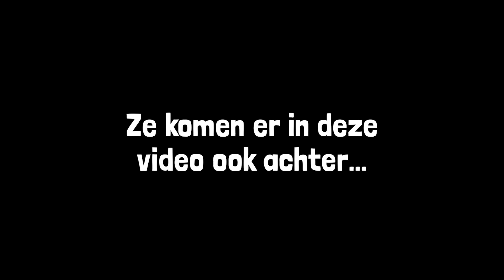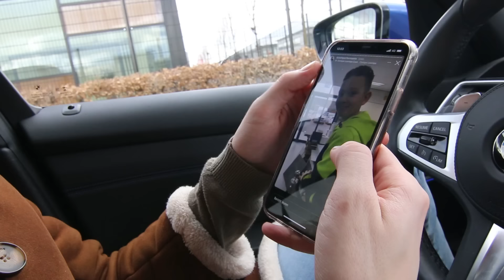24 Uur DutchPerformante Stalken **SPANNEND**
In deze video gaan Gerrie & Govert 24 uur lang DutchPerformante proberen te stalken..

Welkom op mijn kanaal! Tenminste je kijkt nu naar een video van mijn kanaal. Je kan ook eens naar mijn kanaal kijken, daar staan nog veel meer video´s net zoals deze. Tenzij je deze video niet leuk vond. Dan zijn het totaal andere video´s die je zeker wel leuk vind hoor.